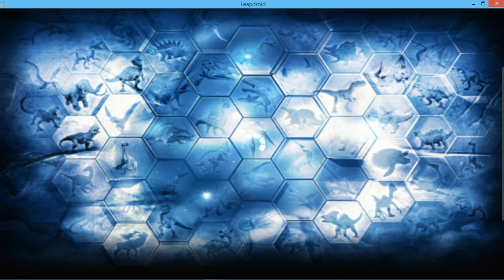Jurassic World: The Game - "Vip Only Event" 44